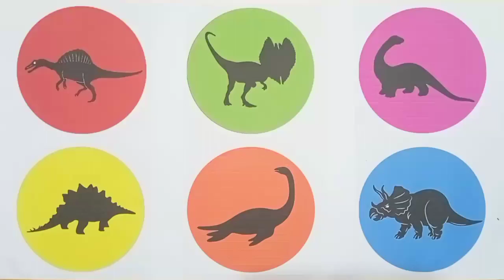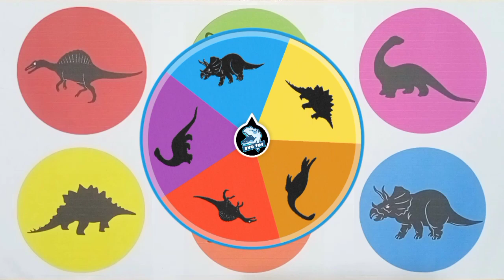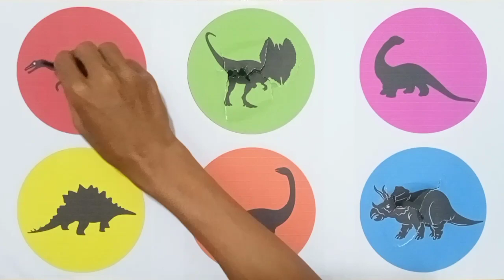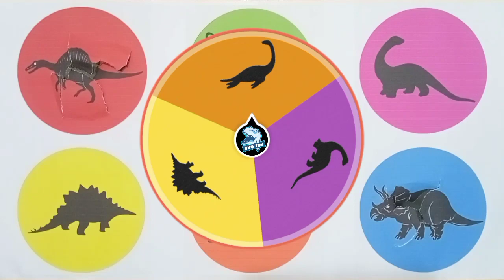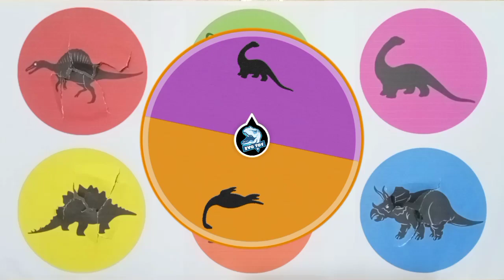Dinosaurus Jurassic World Evolution 2: Brachiosaurus, Triceratops, Stegosaurus, Spinosaurus,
Dinosaurus Jurassic World Evolution 2: Dilophosaurus, Plesiosaurus, Brachiosaurus, Triceratops, Stegosaurus, Spinosaurus.